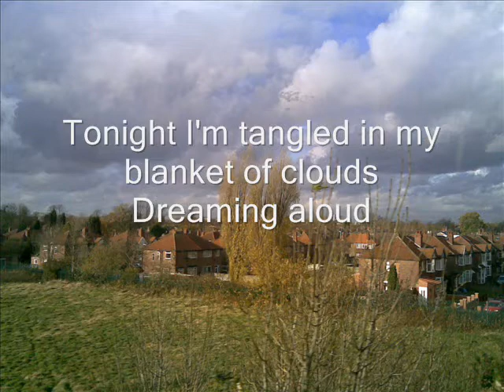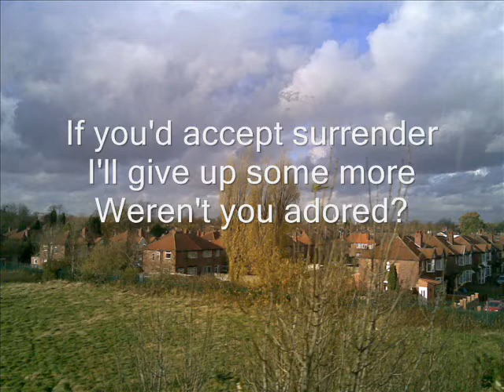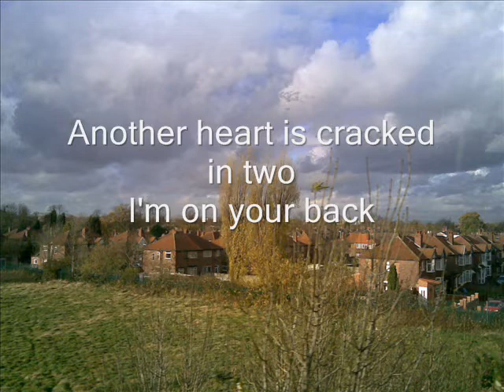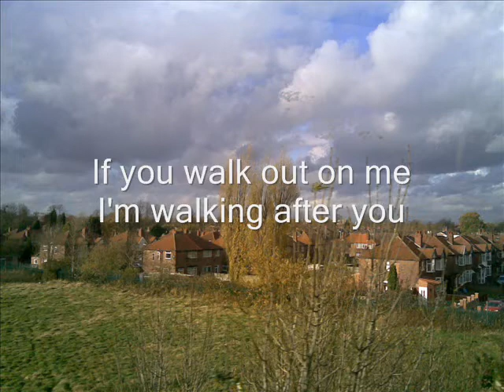(cover) Walking After You - Foo Fighters *with lyrics*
Acoustic guitar cover of Foo Fighters' Walking After You.

It's transposed and interpreted differently...and much less romantic.

Recorded with an iPhone's mic. Pic was taken somewhere in Manchester while on a train.